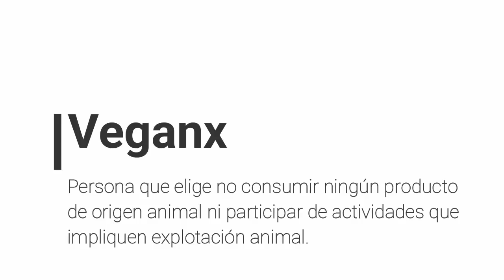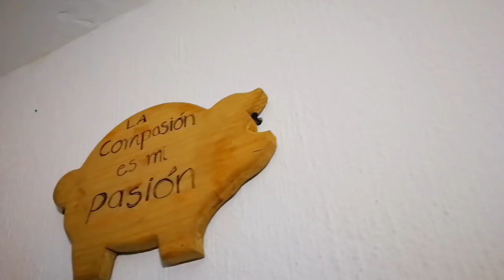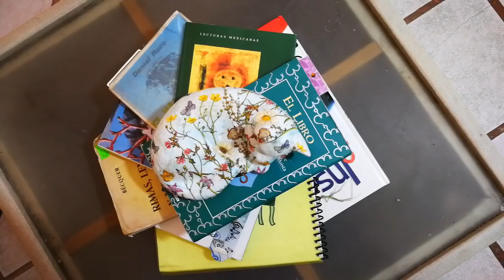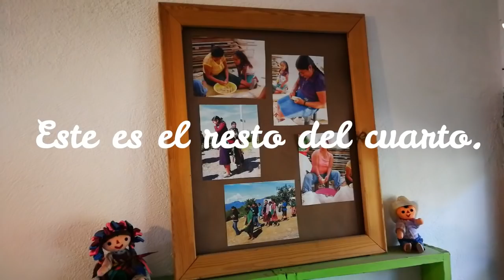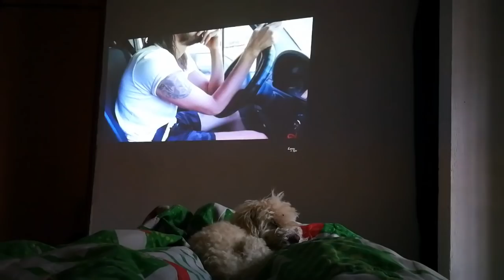Mi 🏡 vegana y minimalista. Thrifted house tour - Polifacética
¡Hola amigos! Hoy les traigo un video muy divertido para enseñarles cómo vivo. En este video les muestro mi casa, en donde todos somos veganos, y les enseño cómo he ido haciendo mi hogar con los años, con muebles de segunda mano para no generar residuos, no contaminar y sí apoyar el comercio justo; todo esto como parte de mi práctica de minimalismo, pues yo no compro nada que no necesite (prácticamente sólo compro comida y el suplemento de Tamal y un tanque de gas cada 6 meses jejeje) y prefiero rehabilitar/reusar y hacer cosas que tener nuevas.

Ando entrándole al zero waste desde hace tiempo también, aunque aún no lo logro del todo. Sobretodo por las visitas y porque donde yo vivo no existen los centros de reciclado, pero cada día aprendo más sobre cómo resolver ciertas prácticas en casa. Igual tengo una vida entera de no aceptar bolsas ni paquetes y de evitar generar basura, que es parte de la misma razón por la que no compro cosas, así que mucho del zero waste me resulta natural.

Espero que les guste mucho este housetour. Cuéntenme cuál fue su parte favorita y si es que ustedes ya son vegan también.

¿Cómo viven ustedes el cuidado al medio ambiente (ecología) en el hogar?

Les mando muchos abracitos, nos vemos el siguiente viernes. 😽

Ningún intento por infringir derechos de autor.